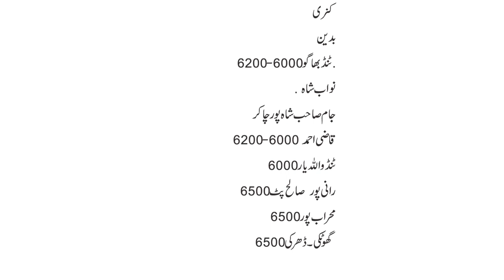today Sarsoo new rate in Ghala mandi 2022 | Latest price of Sarsoo 2022 | New grain rate update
In this video, you will know about today's Sarsoo new rate in Ghala mandi 2022 | Today's latest price of Sarsoo 2022 | New grain rate update

cotton fields
mango Farming
grapes Farming